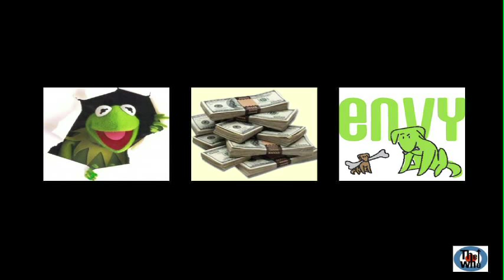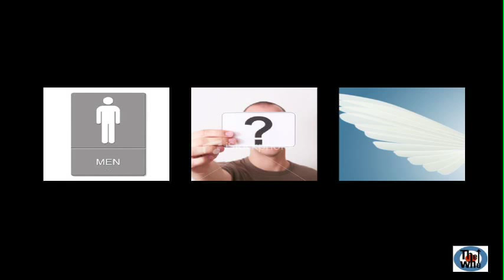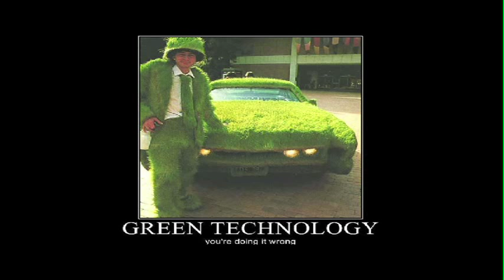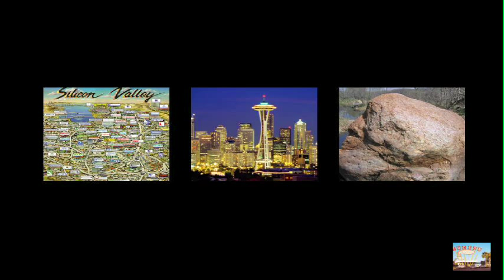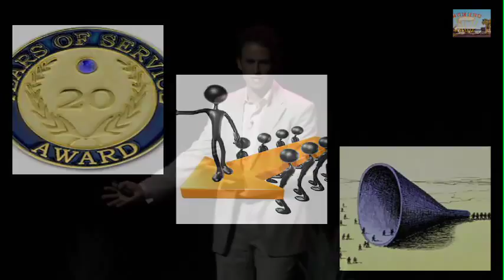TEDxTucson Eric Koester How Green Entrepreneurs Can Change Our World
Our evening at the historic Rialto Theatre culminated in an inspiring call to action where everyone stood with raised hands and in unison exclaimed: "I am a green entrepreneur!" Our intention with this TEDxTucson was to highlight community sustainability and have a call to action. We believe the key is to create our own "green" jobs. Eric Koester gave an inspiring talk and has literally written the book for anybody that has considered starting a green business or wants to think about how their business can be more green and clean, The Green Entrepreneur Handbook.

Eric Koester is the VP of Operations and General Counsel at Appature Inc., a technology company providing relationship marketing software, and a former attorney at Cooley LLP (previously with Heller Ehrman LLP's Venture Law Group) with a practice focused on emerging technology companies, venture capital firms and investment banks, with particular emphases on venture capital and bank financings, corporate partnerships, commercial agreements, intellectual property licensing, public offerings, and mergers and acquisitions. Eric is a graduate of the business school at Marquette University and a graduate of The George Washington University School of Law. Eric is also a certified public accountant and received certification in Environmental Leadership & Change Management. He's very proud to be an entrepreneur as well, starting a consulting business MEGO Consulting, Learn That Name (which was acquired by Gist) and App&Seek.

Prior to the law, Eric held financial and accounting-related positions at Morgan Stanley and Ventana Medical Systems, Inc. While attending law school, Eric held positions in the Enforcement Division of the Financial Industry Regulatory Authority (FINRA) (formerly NASD, Inc.) assisting with ongoing securities industry enforcement proceedings, as a Summer Associate at the Government Accountability Office in Washington, D.C., and in the legal department of the Health Industry Group Purchasing Association (HIGPA) focusing on issues of antitrust in the healthcare contracting industry.

In addition to being a great speaker, Eric loves to travel and his lifelong goal is to make it to all 100 of the Hillman Wonders of the World. So far, 43 down... lots to go.

TEDx is a program of local, self-organized events that bring people together to share a TED-like experience. Our event is called TEDxTucson, where x = independently organized TED event. At our TEDxTucson event, TEDTalks video and live speakers combined to spark deep discussion and connection about sustainability. The TED Conference provides general guidance for the TEDx program, but individual TEDx events are self-organized.